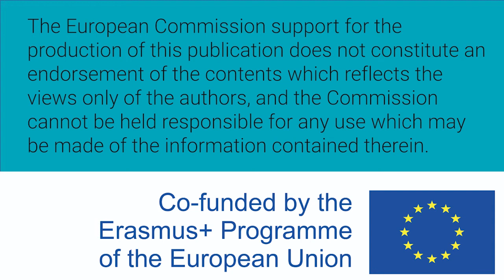Women W-STEM: Gabriela Simone Lorite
Gabriela Simone Lorite is Brazilian and an Adjunct Professor in the Microelectronics Research Unit at the University of Oulu. She leads her own research group. It uses nanomaterials and nanosensors to control how cells grow towards tissue engineering, supporting clinical problems in medicine.

Brasiliasta kotoisin oleva dosentti Gabriela Simone Lorite työskentelee Oulun yliopiston mikroelektroniikan tutkimusyksikössä. Hän johtaa omaa tutkimusryhmää, joka käyttää nanomateriaaleja ja nanosensoreita hallitsemaan solujen kasvua. Näitä kudosteknisiä menetelmiä voidaan hyödyntää lääketieteellisessä kliinisessä tutkimuksessa.

Gabriela Simone Lorite es brasileña y profesor agregado en la Unidad de Investigación de Microelectrónica en la Universidad de Oulu. Lidera su propio grupo de investigación. Utiliza nanomateriales y nanosensores para controlar  cómo crecen las células hacia la ingeniería de tejidos, apoyando problemas clínicos en la medicina.

Content produced by Oulu University OULU as part of the W-STEM project.